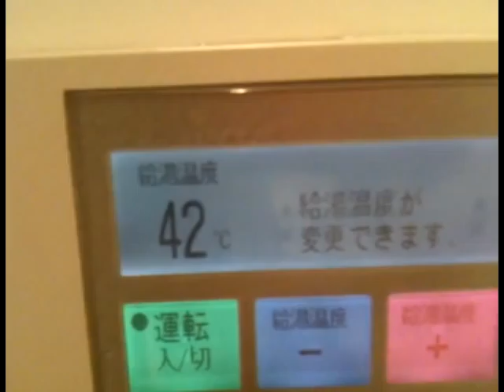Japanese bath tub with touch screen and little song!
The song makes my day.